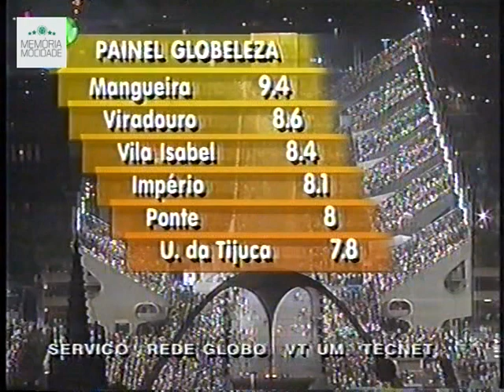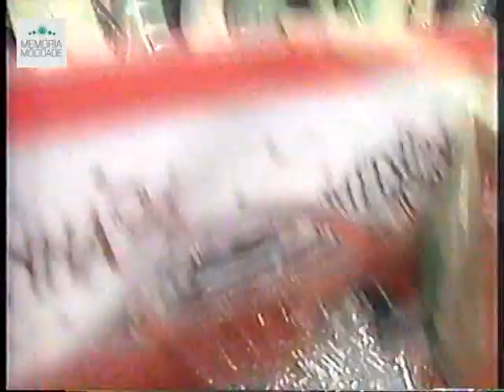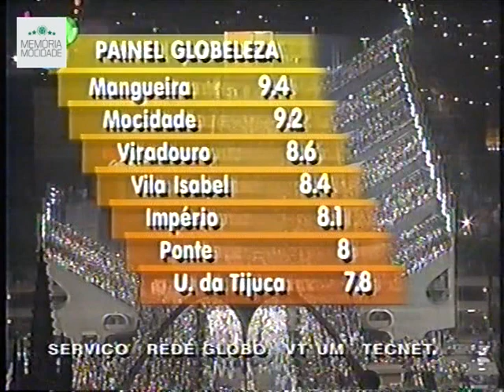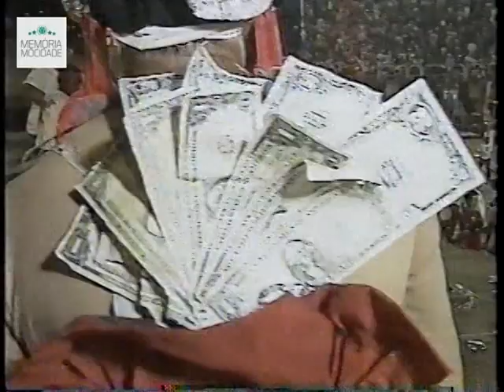Mocidade (1994) - Avenida Brasil, Tudo Passa, Quem Não Viu? (Desfile Completo)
G.R.E.S. Mocidade Independente de Padre Miguel
Carnaval 1994
Enredo: Avenida Brasil, Tudo Passa, Quem Não Viu?
Classificação: 8º lugar

Presidente: José Roberto Tenório
Carnavalesco: Renato Lage
Diretor de Carnaval: Paulinho do Ouro
Bateria: Mestre Jorjão
Intérprete: Wander Pires
Comissão de Frente: Cláudia Ribeiro
1º Casal de Mestre-Sala e Porta-Bandeira: Alexandre e Lucinha Nobre
2º Casal de Mestre-Sala e Porta-Bandeira: Rogério Dorneles e Denadir